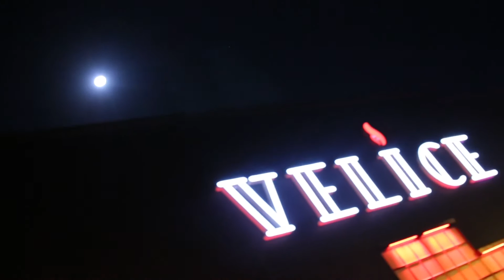Fiesta Closing Party Verano 2016 - Velice Discoteca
Este sábado cerramos la temporada. Preparamos toda la metralla que nos queda para organizar la última GRAN fiesta de Velice.

Ha sido una temporada fantástica. Nuestro primer año 2016 será siempre un referente y ha demostrado marcar un hito en la fiesta de Torrevieja, que por fin desde hace mucho tiempo vuelve a consolidarse como la mejor ciudad para el veraneo fiestero de la costa de levante. Nosotros seguiremos preparando y evolucionando para que el año que viene sea todavía mejor… ¡Pero espera un momento! ¡Nos queda una gran fiesta aún! Si quieres despedir el verano por todo lo alto. Si Velice ha sido tu discoteca FAV este verano donde has tenido las mejores noches. Si te has quedado pasmado todo el verano y ni has venido a conocer la discoteca de la que todo el mundo está hablando…. Sea como sea ¡LA ÚLTIMA GRAN FIESTA DE VELICE NO SE LA PUEDE PERDER NADIE!
VELICE CLOSING PARTY – Vamos a tirar todas las energías que nos sobran por la ventana ¡Y que al día siguiente resucite quien pueda!